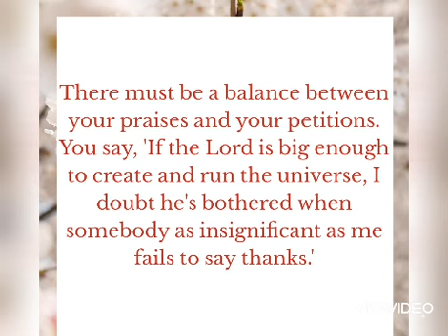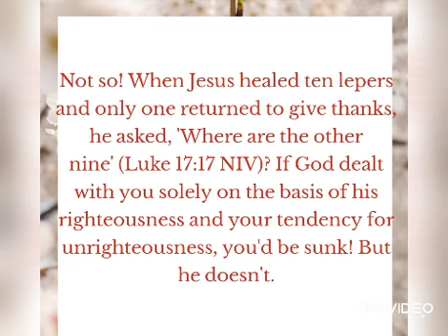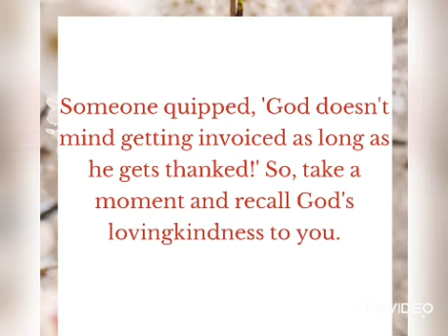RECALL GOD'S LOVINGKINDNESS